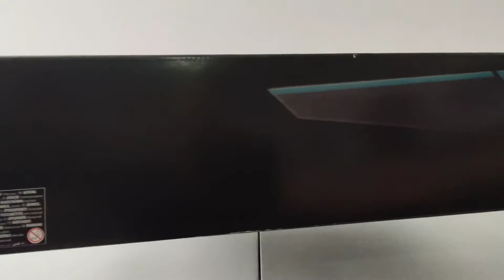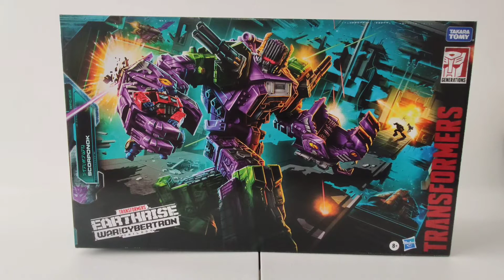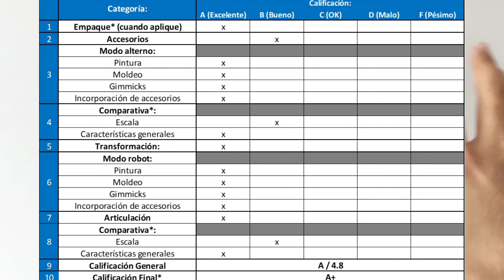¡Destruiré a Fortress Maximus! | Transformers WFC Earthrise SCORPONOK!!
⚡Aquí veremos la Review Efectiva de Transformers War for Cybertron Earthrise 2020 clase Titan Scorponok para ver qué tan buena figura es según nuestros criterios de evaluación!⚡

🕘 Haz click en los siguientes links para saltar al segmento de tu interés:
- 00:00 Intro
- 00:49 Empaque
- 03:02 Accesorios
- 05:00 Modo Escorpión
- 08:09 Comparativa
- 11:40 Transformación a Modo Base
- 12:51 Modo Base
- 15:29 Articulación
- 16:06 Comparativa
- 18:33 Transformación a Modo Robot
- 19:21 Transformación
- 19:40 Modo Robot
- 26:06 Articulación
- 27:47 Comparativa
- 31:53 Dónde conseguir?
- 34:02 Calificación Final

😱Aquí conseguí a mi Transformers WFC Earthrise Scroponok
😱Mi cámara es mi teléfono
😱Mi trípode para mi teléfono
😱 Mi micrófono
😱 Mi miniestudio para fotografía de figuras

**El canal TF Generations es el creador y dueño de este contenido audiovisual y me reservo todos los derechos de copia y/o distribución.